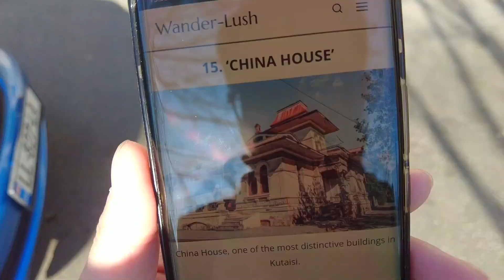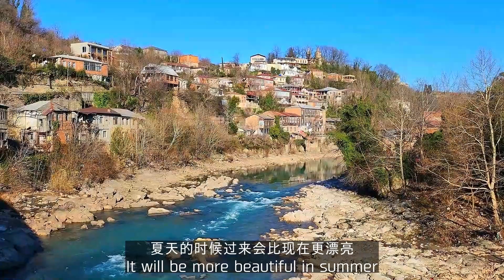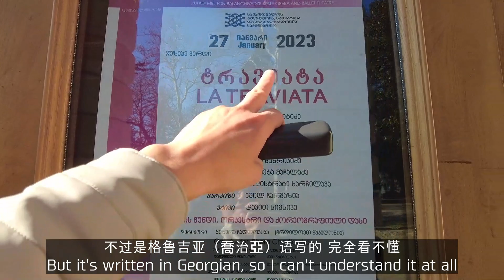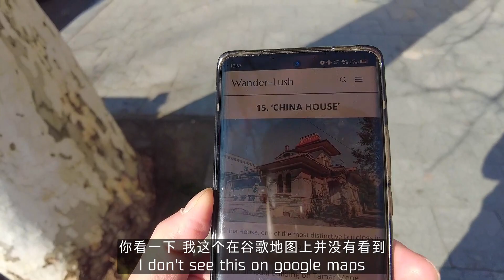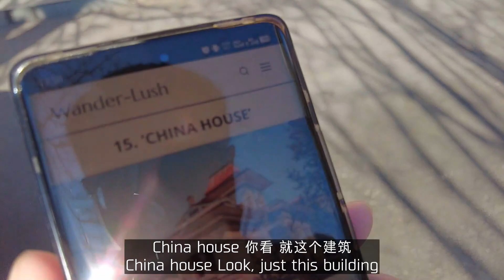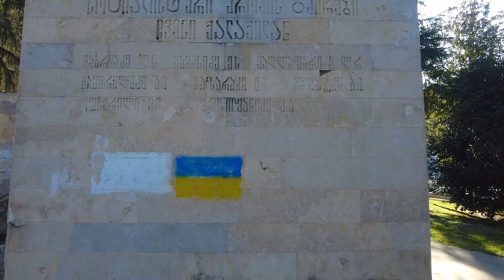🇬🇪 10 BEST Place to Visit in Kutaisi, Georgia 格鲁吉亚第二大城市，库塔伊西最值得逛的10个地方 ქუთაისი საქართველო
10 BEST Place to Visit in Kutaisi, Georgia 格鲁吉亚第二大城市，库塔伊西最值得逛的10个地方 ქუთაისი საქართველო | Kutaisi | Georgia
This video is share about the city of Kutaisi, the second largest city in Georgia, one of the oldest cities in Europe, and one of the most worth visiting cities in Georgia. The essence is in the old town, where Soviet-era buildings can be seen everywhere, with a sense of age. Walking on the street is like going back to the last century. Today, I would like to share with you 10 best places can be explored in Kutaisi by city walking. every place is worth to visit, if you come to Kutaisi, don't miss it~

这期视频和大家分享库塔伊西这座城市，这是格鲁吉亚的第二大城市，也是欧洲最古老的几座城市之一，同时还是格鲁吉亚最值得访问的几座城市之一，这座城市最精华的部分是在老城区，苏联时代的建筑随处可见，非常有年代感，走在街上就像是回到了上个世纪，今天给大家分享在库塔伊西可以用city walking的方式探索的10个地方，每一个地方都非常值得一探，如果来库塔伊西旅游千万别错过~

Main Camera:  DJI Osmo Pocket2
Auxiliary Camera:  DJI Osmo Action
Mrone Camera:  DJI Mavic Mini
Night Camera: VIVO X70 PRO
⭐ Right now, I'm traveling around the world and trying to hit 100 countries before back to China! See you around the world! 👋